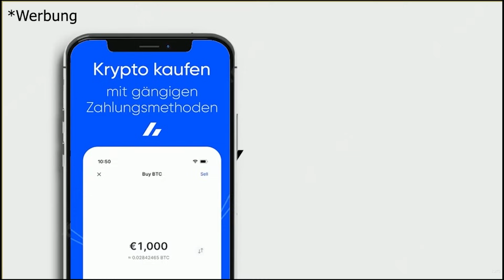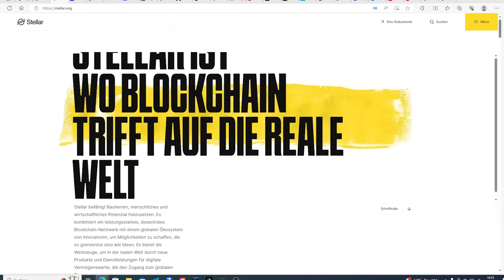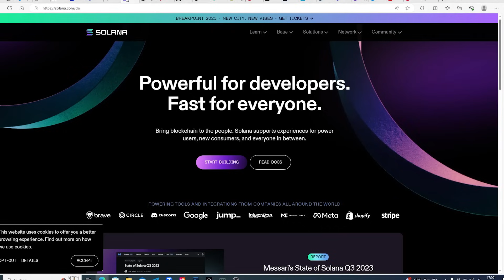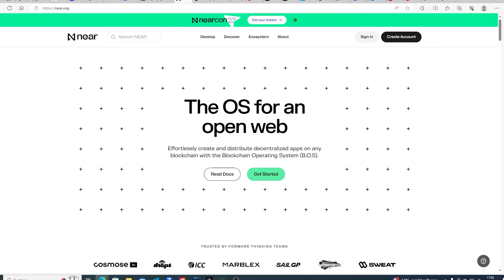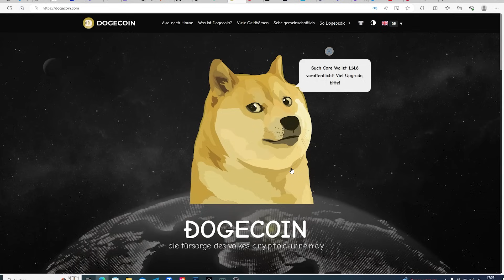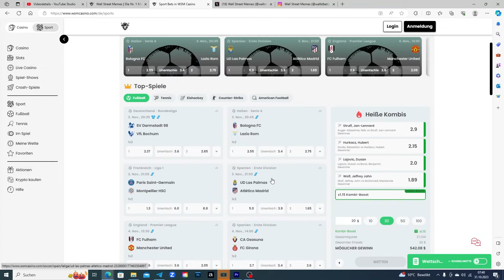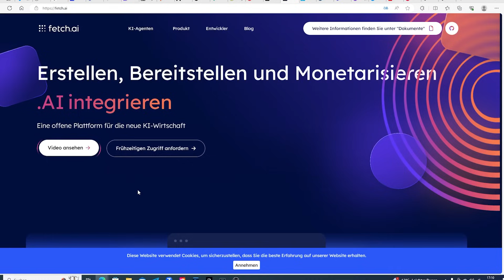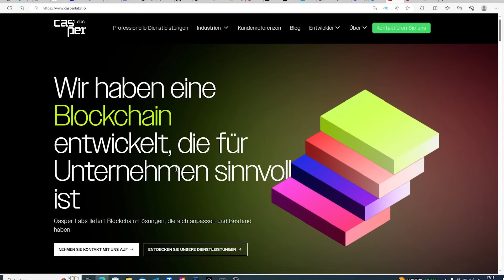XRPDeutschland Portfolio- Bullrun 24/25 sind wir Millionäre! Mit diesen Kryptos!🚀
Willkommen zurück bei XRPDeutschland! Heute werfen wir einen exklusiven Blick auf unser Krypto-Portfolio und teilen mit euch, welche Coins uns im kommenden Bullrun 24/25 zu Millionären machen könnten!
 Unser Portfolio enthüllt:
Von altbekannten Giganten bis zu aufstrebenden Sternen - wir zeigen euch, auf welche Kryptos wir setzen und warum wir glauben, dass sie im nächsten Bullrun groß rauskommen werden.
🚀 Bullrun 24/25
Der kommende Bullrun könnte der größte aller Zeiten werden. Mit der richtigen Strategie und den richtigen Coins im Portfolio könnten viele von uns den Traum vom Krypto-Millionär verwirklichen.

Mega Einladungsboni bei Phemex🚀
Neue Registrierungen erhalten 20% Bonus auf ihre erste Einzahlung bis 50 USDT:
Code: BPXLP5

Bitvavo:
über unserem Link bekommst du 10€ und die ersten 1000€ ohne Handelsgebühren⬇️: